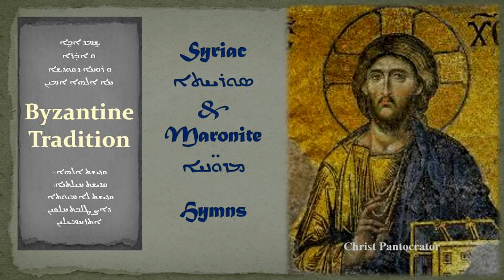تراتيل مارونية سريانية - Mautokh Moran